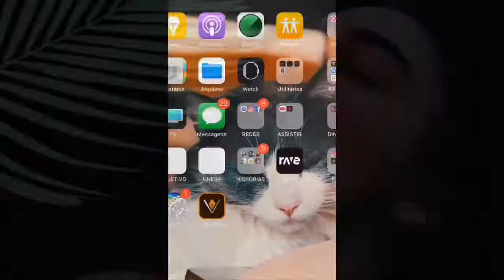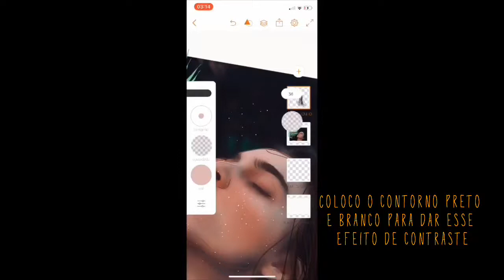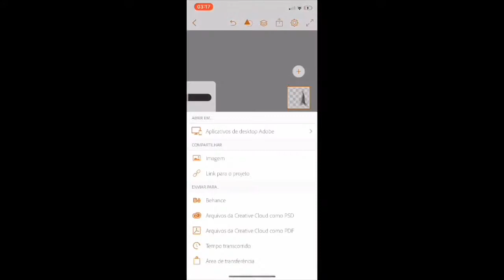COMO TRANSFORMAR SUA FOTO EM DESENHO